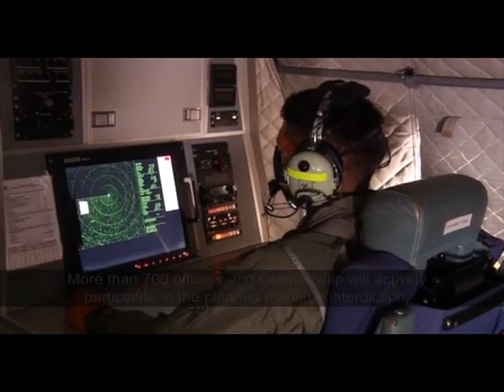Las Fuerzas Armadas de Ecuador le dieron la bienvenida a los 12 países de la Unión Europea.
Las Fuerzas Armadas de Ecuador le dieron la bienvenida a los 12 países de la Unión Europea(UE).